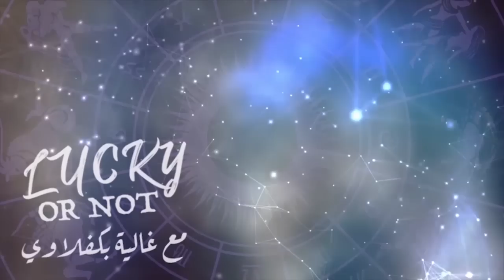تغييرات على الأبراج.. الميزان الأقل حظاً، والحمل هو الأكثر حظاً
حظوظكم وأبراجكم اليوم ضمن فترتنا الصباحية مع اختصاصية علم الفلك